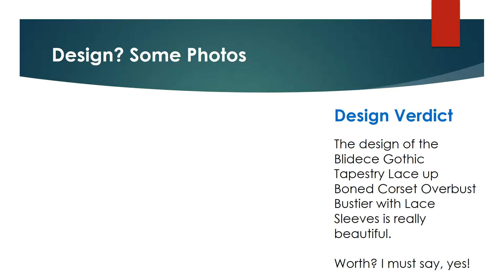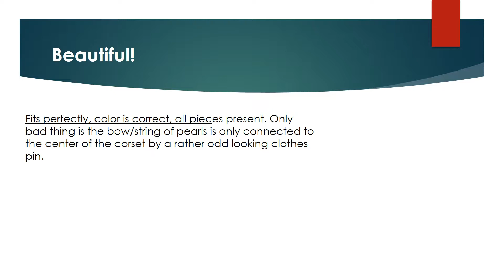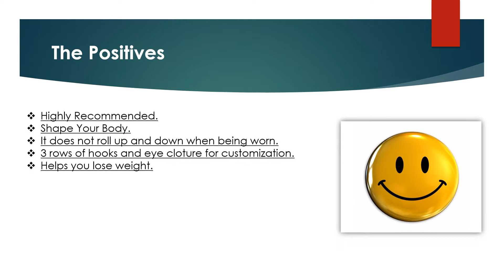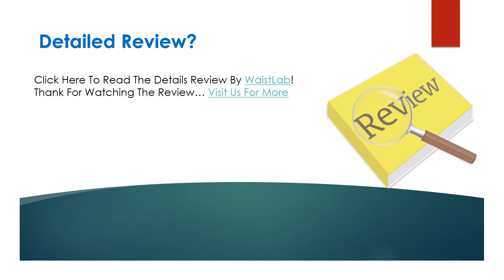Blidece Gothic Tapestry Lace up Boned Corset Overbust Bustier with Lace Sleeves Review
Are you Looking for the authentic review of Blidece Gothic Tapestry Lace up Boned Corset Overbust Bustier with Lace Sleeves? We have tried to show the details on this video. You can decide whether you should buy this Best Waist Cincher or not after watching this exclusive video review. Shapewear Control Panties

► Lose Weight.
► Maximize fitness routines.
► Slim waist and tummy.
► Increase your core body temperature.
► Improve your overall well-being.
► Girdle not included.
► Perfect for everyday use.
► Comfortable foam padding.
► Foam.
► Imported.

▬▬ Product Specifications ▬▬

► ASIN: B01H6GLO8C
► Item model number: BLS4230
► Material: Satin
► The First vest with zipper.
► Color: Purple, Black, Rose.

► Question: How deep is the neck of gold corset?
Answer: Goes to about where your bra line would be. Not too much cleavage showing.
► Question: Does it run small and I'd so how small?
Answer: It does run a bit small. I am usually a L and I ordered an XL and it fits great.

Blidece Gothic Tapestry Lace up Boned Corset Overbust Bustier with Lace Sleeves Pros
Blidece Gothic Tapestry Lace up Boned Corset Overbust Bustier with Lace Sleeves Cons
Blidece Gothic Tapestry Lace up Boned Corset Overbust Bustier with Lace Sleeves Photos
Blidece Gothic Tapestry Lace up Boned Corset Overbust Bustier with Lace Sleeves Features
Blidece Gothic Tapestry Lace up Boned Corset Overbust Bustier with Lace Sleeves Specification
Blidece Gothic Tapestry Lace up Boned Corset Overbust Bustier with Lace Sleeves Customer Reviews
Blidece Gothic Tapestry Lace up Boned Corset Overbust Bustier with Lace Sleeves Questions & Answers